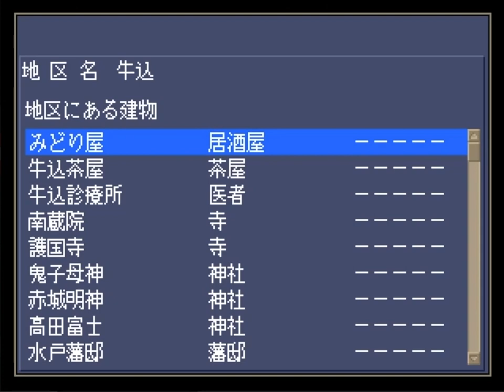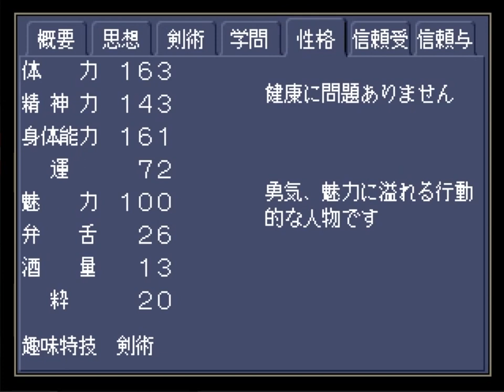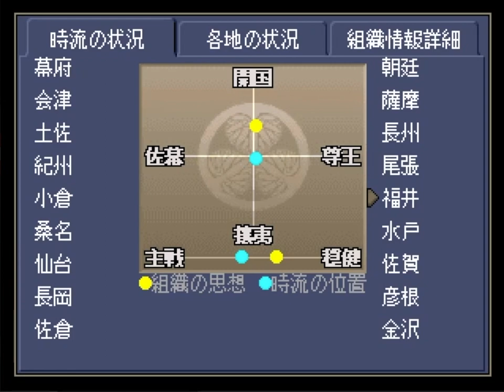▼[維新の嵐 幕末志士伝 実況] 燃えよ剣 土方歳三物語 第1話「鬼の副長、土方歳三始動」～高島砲術所に入塾～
今回から維新の嵐、幕末志士伝、土方歳三をプレイしてきます。
完全初見プレイになりますので、皆様からのアドバイスなどお待ちしております。

ディズニー再開のニュースが出ていますが、自分たちも7/7と7/17にそれぞれシーとランドのチケットが取れました。
おおよそ４か月ぶりのディズニーですね。
くそ暑い中、マスクを着用してどこまでディズニーが楽しめるのか。。。挑戦してきます。